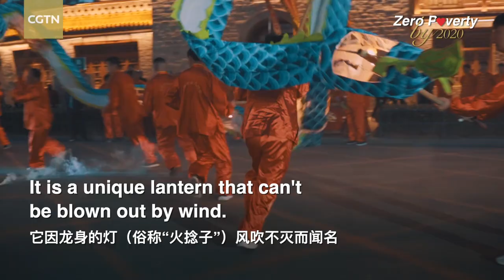First-hand experience: The secrets of Linqing Dragon Lantern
Dragon has always been a symbol of strength and good luck in Chinese culture. It has been the subject of various art forms. Linqing Dragon Lantern from Shandong Province is an intangible cultural heritage, a unique lantern that can't be blown out by the wind. CGTN's Sim Sim Wissgott and German Vlogger Robert Adolf explored the unique dance of the dragon lantern.